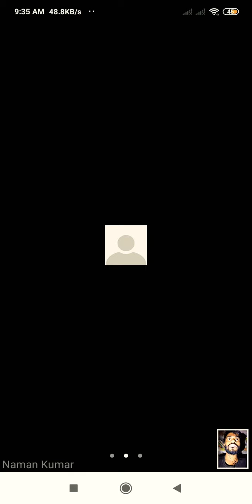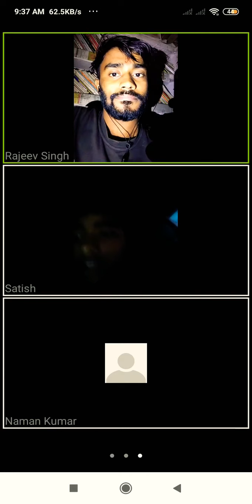Class 6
About food components